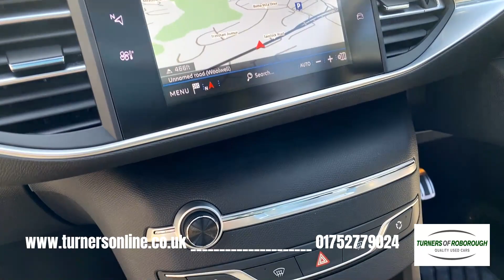2018 (68) Peugeot 308 1.2 PureTech GT Line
Turners of Roborough are delighted to bring to you this Peugeot 308 1.2 PureTech GT Line. This lovely hatchback comes finished in Magnetic Blue Metallic, accompanied by Mistral ‘Oxford Red’ Cloth/Leather Upholstery and has only covered 11,000 miles by its one owner from new!

GT Line delivers a lovely range of specification to this 308 along with unique styling finishes. These include a Sports Front Bumper, Side Skirts and Front Grille, Nera Black Mirror Caps, Dual Exhaust Tailpipe Design, Privacy Glass, LED Dynamic Front Indicators, LED Headlights and Front Fog Lights, plus 18” Diamant Diamond-Cut Alloy Wheels.

The most striking of features is the Panoramic Glass Roof that allows light to pour into the cabin, all while providing a picturesque view. Front and Rear Parking Sensors are fitted alongside a 180° Rear-View Camera, giving you the edge while manoeuvring.

You are in the “driver’s seat” with the 6 Speed Manual Gearbox that allows you to stay in control of the gear changes. Cruise Control adds to the simplicity of driving by maintaining a selected speed. Alternatively, Speed Limiter allows you to set a maximum speed that you cannot exceed, helping to keep you within the limits of the road.

At the heart of the centre console is a 9.7” Capacitive Touchscreen. The multimedia display houses a range of fantastic features including Satellite Navigation, DAB Radio stations, USB Media Input, plus Bluetooth Connectivity with the ability to stream music.

The fun technology doesn’t stop there though! Connect your mobile via the USB giving you Apple CarPlay/Android Auto/MirrorLink. These intuitive programmes project your smartphone to the screen with access to apps such as Spotify, Google Maps, WhatsApp and more!

Life on the road is made simpler with the addition of certain features including Automatic LED Headlights with Self-Levelling, Rain-Sensing Windscreen Wipers, Driver Attention Warning, Electric Folding Door Mirrors, Dual-Zone Digital Climate Control, ISOFIX Child Seat Anchor Points and more.